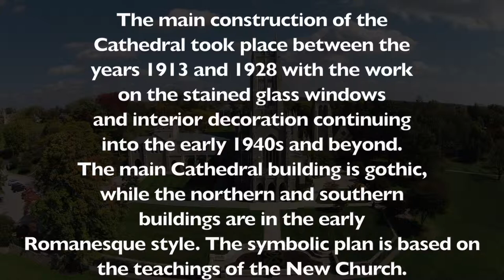Bryn Athyn Cathedral